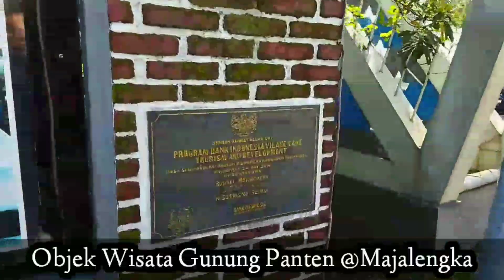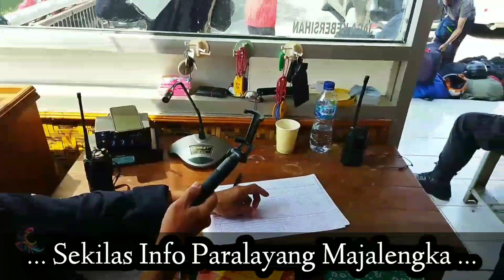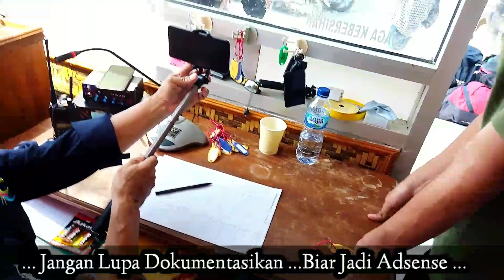Piknik Lebaran ke ParaLand Majalengka | Serunya Wisata Paralayang Gn Panten | Tandem Paralayang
Paralayang Majalengka | Serunya Wisata ParaLand Gunung Panten Nonton Tandem Paralayang |

Nonton Paralayang @ParaLand Gunung Panten, Kota Majalengka

Paralayang @Objek Wisata Gunung Panten, Kota Majalengka